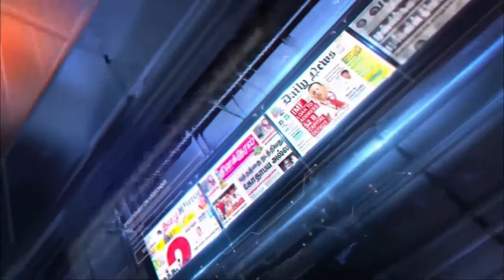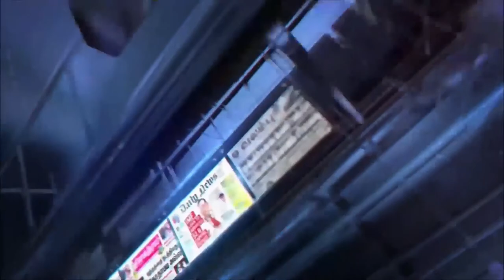Morning paper news | Deepamtv | 06.10.2020 | srilanka tamil news | jaffna news